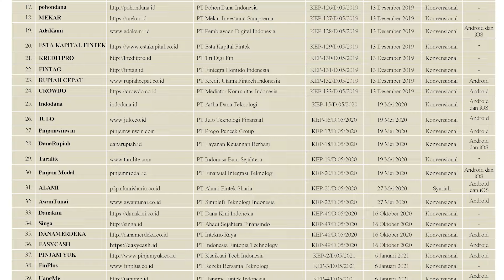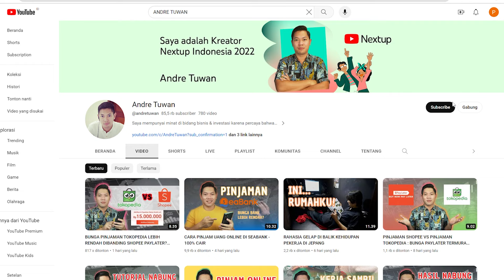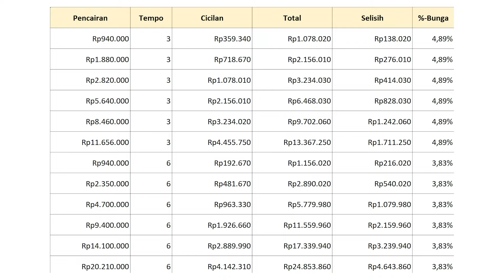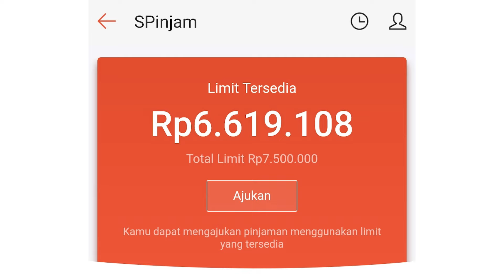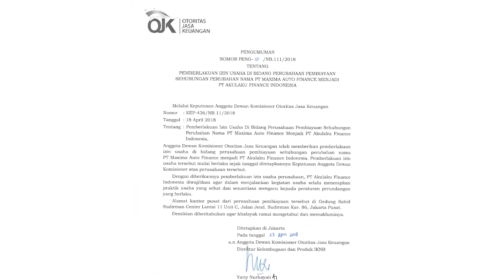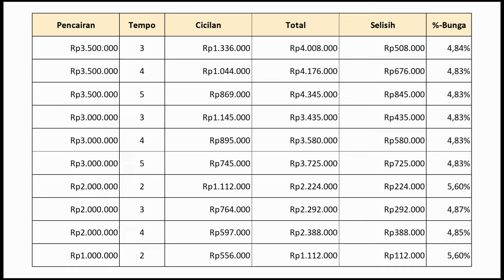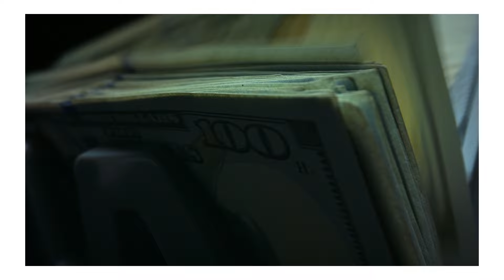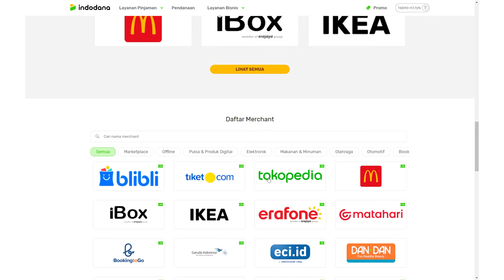Rekomendasi 5 Pinjaman Online Terbaik dan Terpercaya Legal OJK💸UPDATE AKHIR TAHUN💸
REKOMENDASI PINJAMAN ONLINE TERBAIK
TERPERCAYA LEGAL OJK!

TIMESTAMP!
00:01 Masalah pinjaman online!
01:22 Rekomendasi pinjaman online terbaik
01:53 Pinjaman online terbaik #1
04:20 Rekomendasi pinjol terbaik #2
05:56 Pinjaman online terbaik & terpercaya #3
08:01 Pinjaman online terpercaya #4
09:59 Rekomendasi pinjaman terbaik #5
12:12 Kesimpulan pinjaman online terbaik

REKOMENDASI!